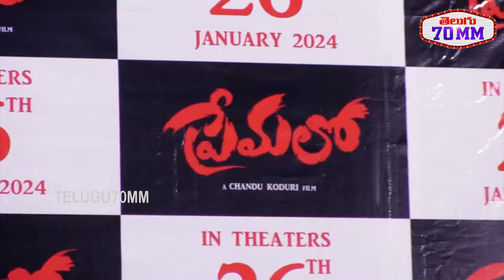Premalo Movie Press Meet Chandu Koduri | Charishma Shreekhar | Sivaji Raja | Telugu 70mm News